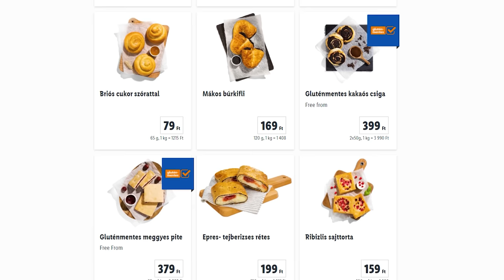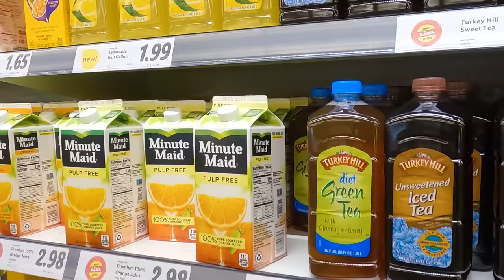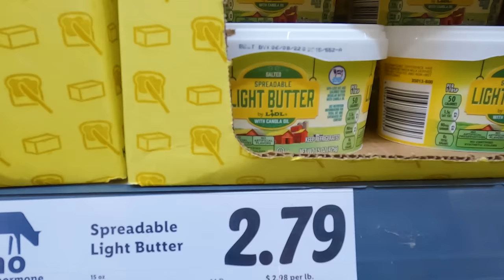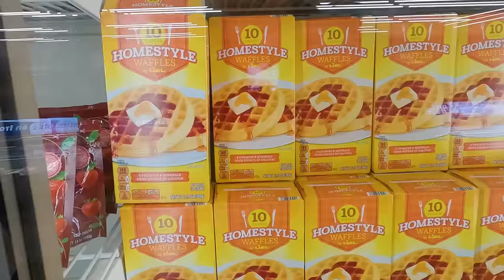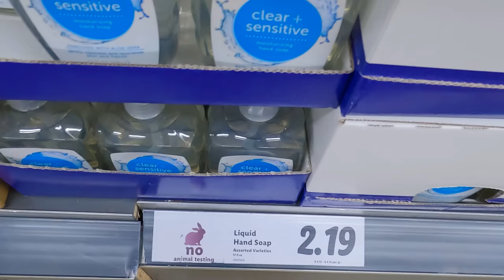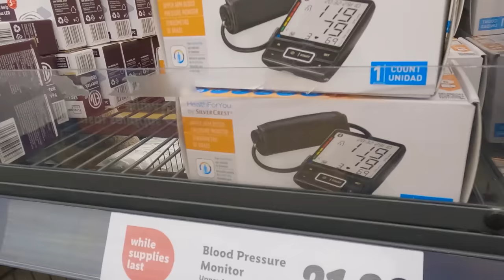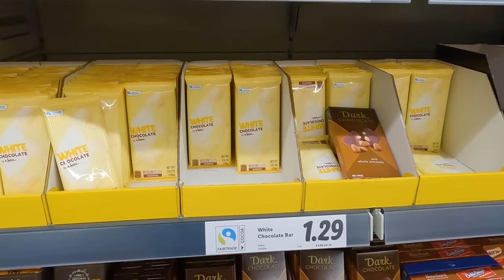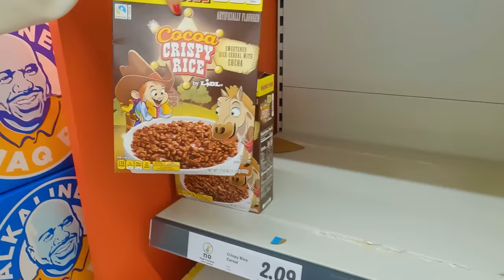Összehasonlítottuk a Magyar és az Amerikai Lidl Árakat 2022-ben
Sziasztok! 👋
Üdv a OneLife Films magyar amerikai YouTube csatornán, amit 2020 júniusban indítottunk el. Mi vagyunk Evelyn és Laci. Magyarországon  éltünk, majd 10 évvel ezelőtt végleg kiköltöztünk az Egyesült Államokba.
Most autóval járjuk körbe Amerikát a 2 macskánkkal  🐈‍⬛ (Cica és Mavis )
Azért hoztuk létre ezt a csatornát, hogy aki nem tud, illetve nem teheti meg, hogy eljusson Amerikába, az is át tudja élni velünk a kalandokat. Folyamatosan utazunk az államok között, FELFEDEZZÜK AMERIKÁT 🇺🇲 és közben megmutatjuk az Usa legújabb látványosságait, érdekességeit, nevezetességeket Nektek és hogy milyen az élet Amerikában.
Köszönjük, ha feliratkozol a csatornánkra. Ha kérdésed van, minden üzenetre szívesen válaszolunk

 ❤️ A Magyar és Amerikai Lidl Árakat hasonlítottuk össze -  Élet Amerikában
Ebben a videóban összehasonlítjuk a New Jersey Lidl és magyarországi LIDL árait és termékeit.
Az árak változhatnak államoknként \ országonként.
Az élelmiszerek forgalmi adómentesek New Jerseyben.

❤️ A videó tartalmából :
00:00 Bevezetés
01:54 LIDL
21:07 Köszönés